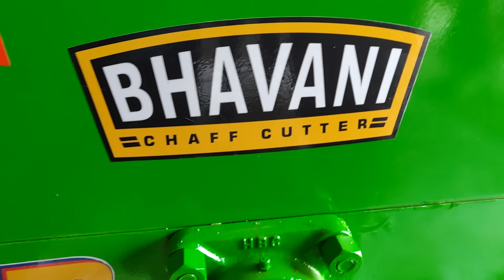TOP Chaff Cutter+Multipurpose Machine Price Features Toka Kutti Machine📞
or

In This video we Cover Special Chaff cutter Machines by jay bhavani industries jasdan Rajkot Gujrat india.
In video full Information of chaff cutter machine and pulverizer Multipurpose machine also Share price, Features, Subsidy in hindi.

JAY BHAVANI INDUSTRIES

AT- JASDAN(360 050)
RAJKOT GUJ. INDIA

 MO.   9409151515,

अगर आप भी अपने प्रोडक्ट या ब्रांड की जानकारी लोगो तक देना चाहते है या आप हमसे संपर्क करना चाहते हैं तो हमें मेल करे